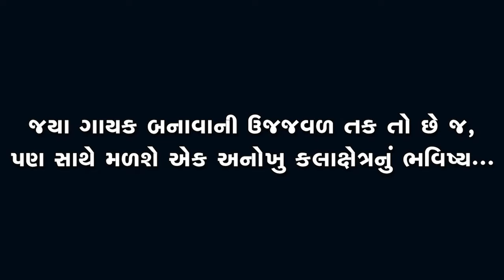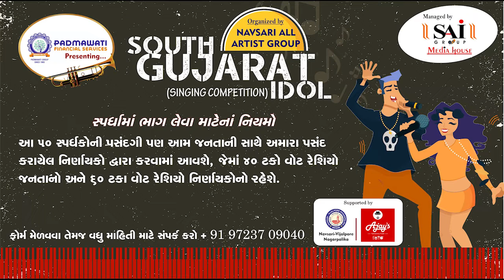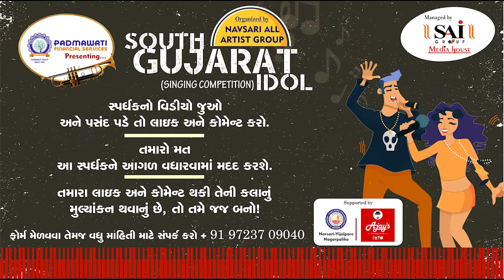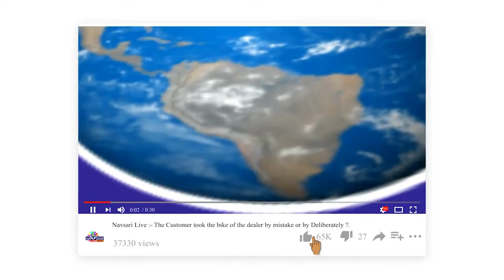Zatpat News :- South Gujarat Idol :- Rajeshree Dave Age 48